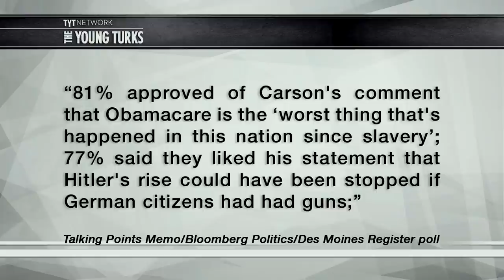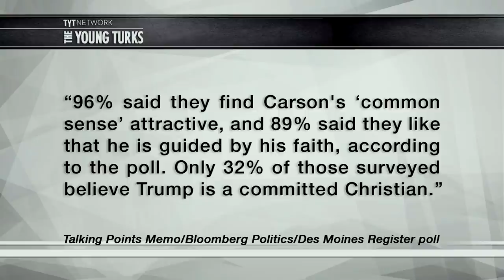The REAL Reason Ben Carson Is Winning In Iowa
In the past few weeks Ben Carson has had a number of controversial comments about the Department of Education, the war on drugs, muslims, etc. Are these comments hurting or helping him? Cenk Uygur, John Iadarola (Think Tank), Jimmy Dore (The Jimmy Dore Show Podcast), and Mark Sovel (The Lip TV), hosts of the The Young Turks, break it down.

“Iowa Republicans do more than endure fringe candidates—they embrace them. In Iowa, factional candidates excel and extremists find ground to run. In 1988, Pat Robertson took a strong second in the Iowa caucuses. In 1996, another Pat—Pat Buchanan—came close to toppling Bob Dole. In 2008, Mike Huckabee won the contest, and in 2012, Rick Santorum won a slim victory over Mitt Romney. And ahead of the 2016 Republican presidential contest, Iowa Republicans are poised to give their votes to retired neurosurgeon Ben Carson.

According to the latest poll fromBloomberg Politics and the Des Moines Register, Carson is ahead of the pack with 28 percent of the vote. But more interesting are the facts behind his rise. Iowans aren’t just charmed by his demeanor, his experience, and hisinexperience as a politician and policymaker—although that’s definitely true—they also support his most controversial, and entirely ludicrous, ideas.”*